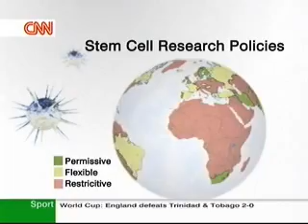Korea's humanoid robot made his CNN debut - 3/6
Korea's HUBO humanoid robot which can move like, interact with and be of assistance to humans made its first appearance at CNN's "Future Summit" held in Singapore.